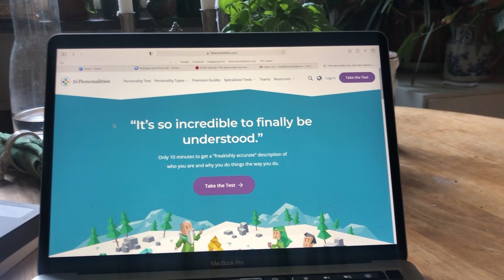when your social battery is dead / this one is for the introverts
hope you enjoy this video of me being both mentally & physically drained lol.

If you're an introvert, let me know if you feel like this💛